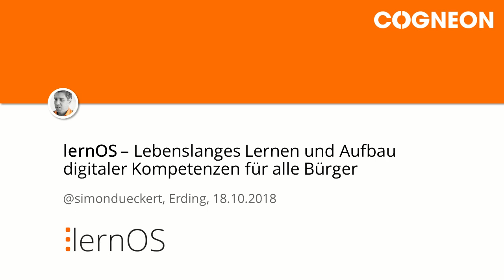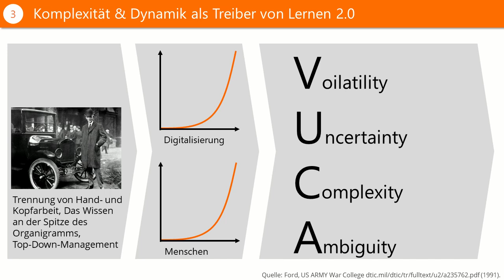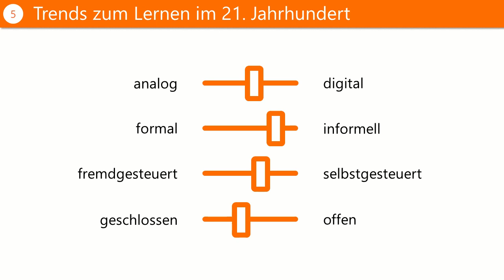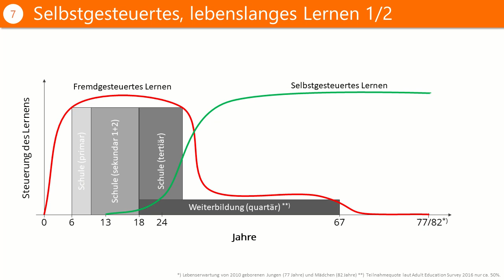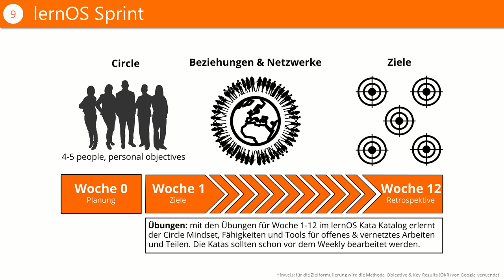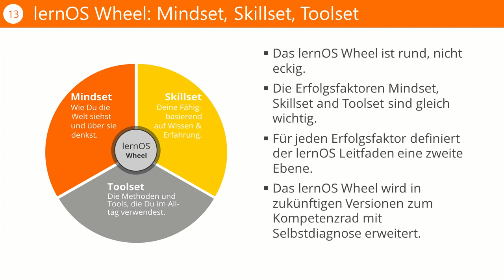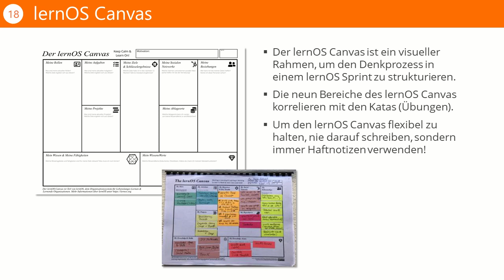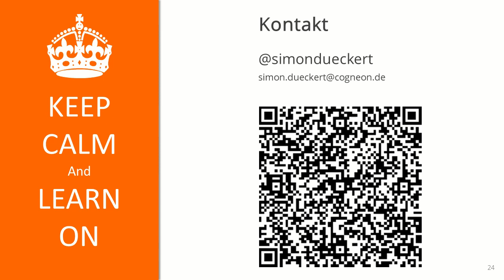lernOS – Lebenslanges Lernen und Aufbau digitaler Kompetenzen für alle Bürger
Aufzeichnung eines Vortrags zu lernOS von Simon Dückert an der vhs Erding am 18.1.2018. Download Folien: PDF PPTX